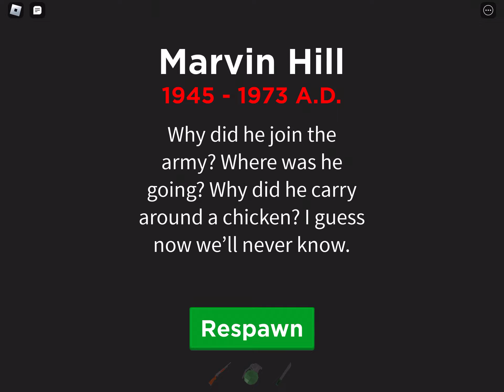average day in vietnam